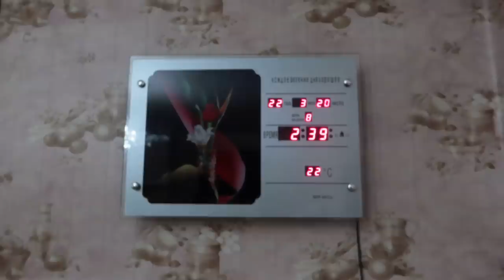УБЕЖАЛ МОЙ СЫН ☹️ Поиски Твикса / Vlog Ayka Emilly